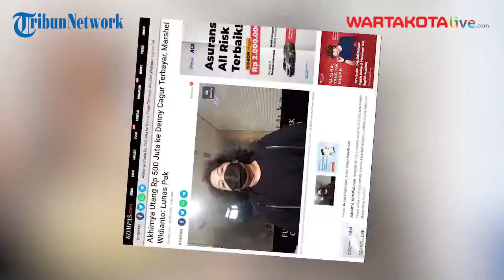Akhirnya Utang Marshel Widianto ke Denny Cagur Terbayar Lunas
Sempat akui meminjam uang Rp 500 juta dari Denny Cagur untuk membeli rumah, komika Marshel Widianto akhirnya bisa melunasi utang uang tersebut. Awalnya Marshel sudah mengembalikan uang Rp 200 juta, dan kini dia mengembalikan sisa uang yang dipinjamnya sebesar Rp 300 juta.